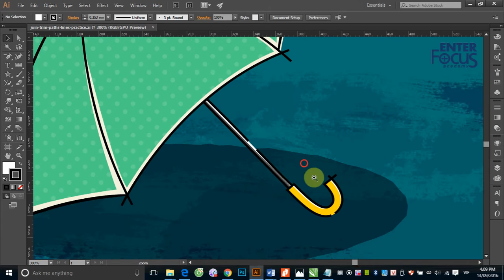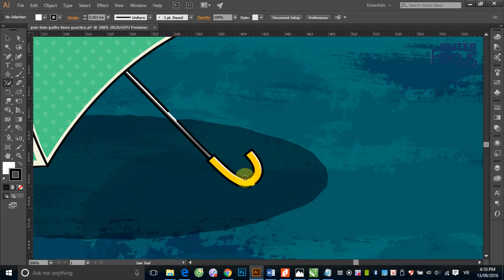Giáo trình Illustrator: Nối và xóa đường Path trong Illustrator với công cụ Join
Đôi khi trong quá trình thiết kế, chúng ta cần nối hay cắt các đường Path. Video này sẽ hướng dẫn các bạn sử dụng công cụ Join để thực hiện nhanh các thao tác này